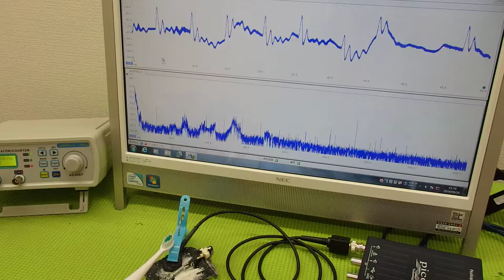音圧測定装置：超音波テスターを利用した実験動画 ultrasonic-labo